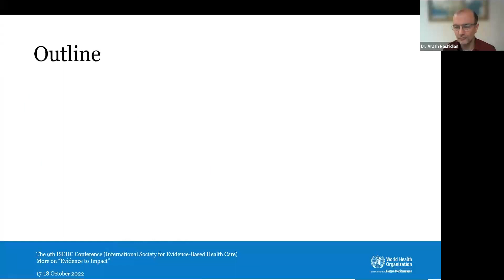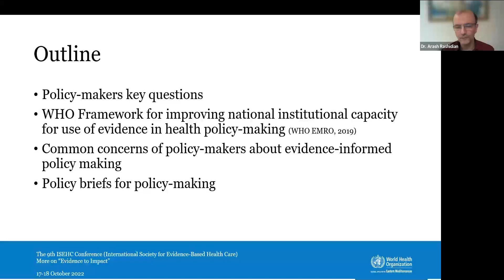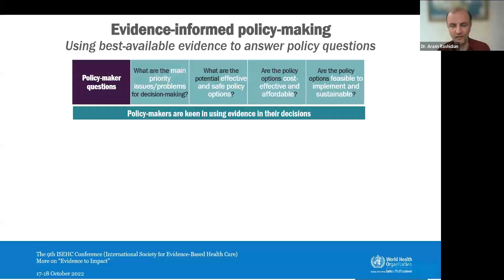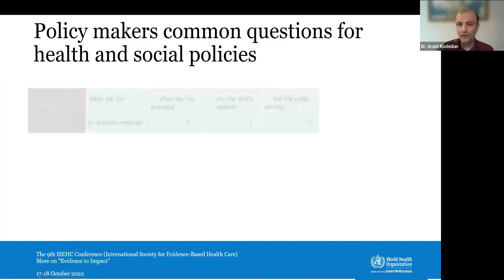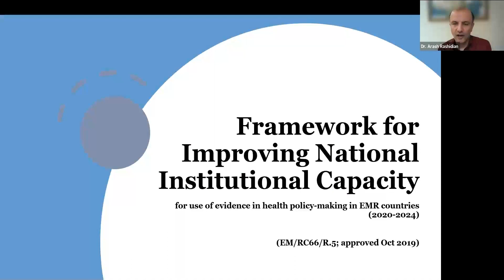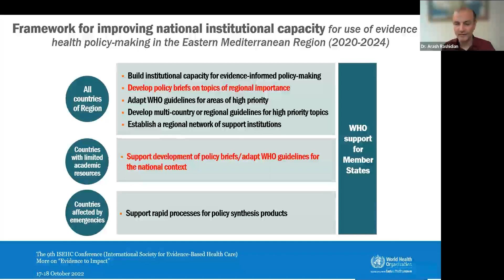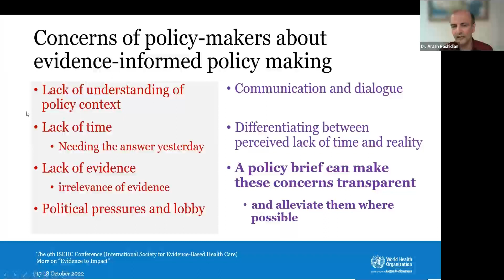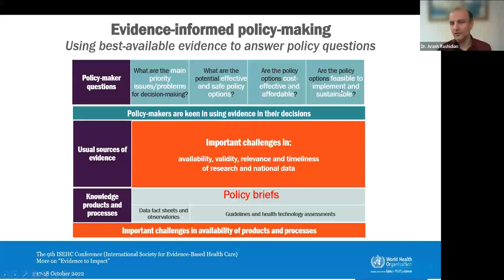The 9th ISEHC Workshop: Developing Policy Briefs 1-3 (Policy brief as a tool for policy making)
Theme: Evidence in Policy Making and Value-Based Healthcare
Session title: Developing Policy Briefs (WORKSHOP)
 Moderator: Ahmed Mandil

Topic: Policy brief as a tool for policy making
Speaker: Arash Rashidian

The 9th ISEHC Conference: More on “Evidence to Impact”